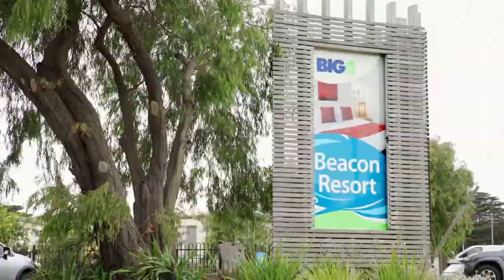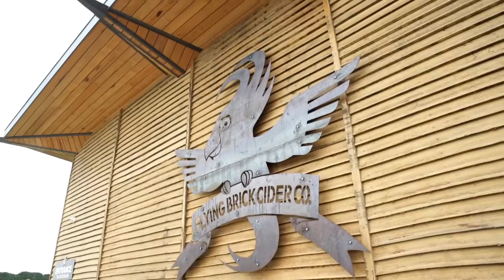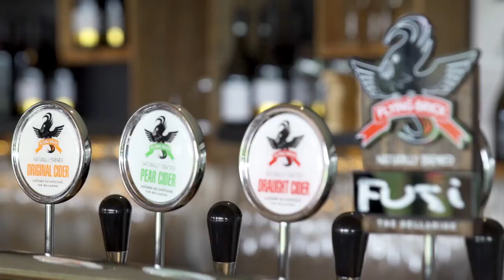So much to do at Beacon Resort